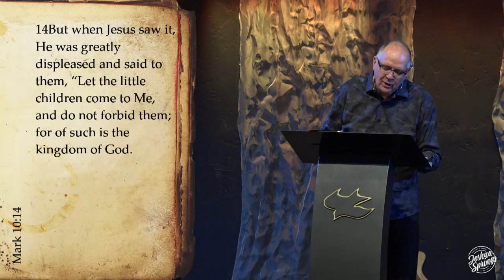Mark Chapter 10 Part 1 With Jerel Hagerman